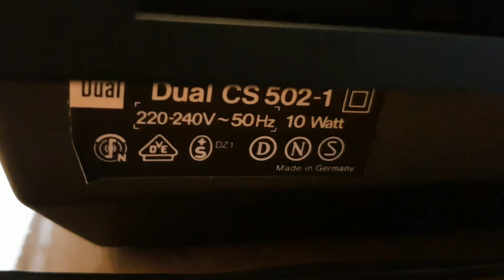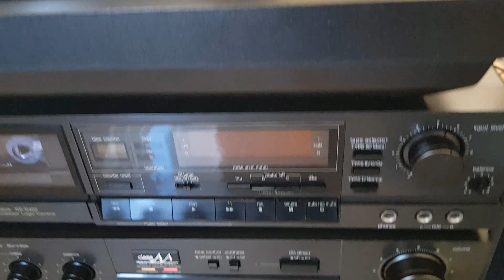Dual CS 502 1